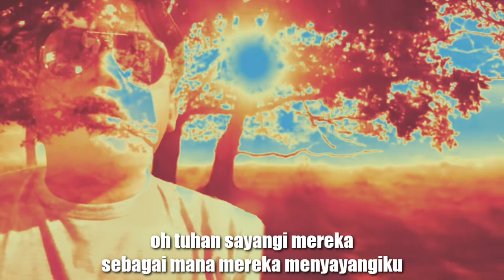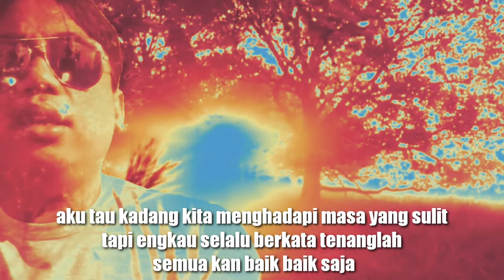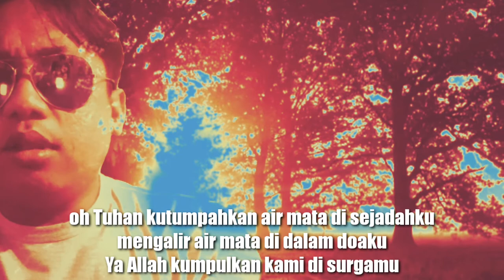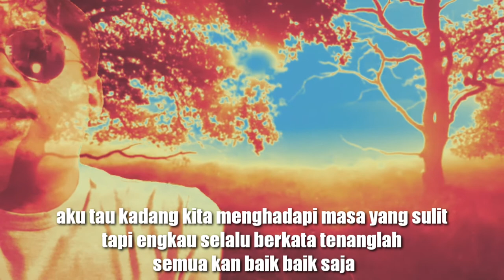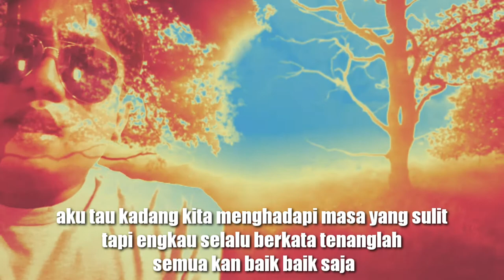DOA UNTUK AYAH DAN IBU || LAGU CIPTAAN HENDRIK ACHMAD